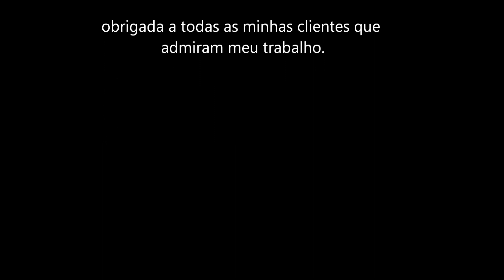unhas artísticas by taty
unhas artísticas e decoradas